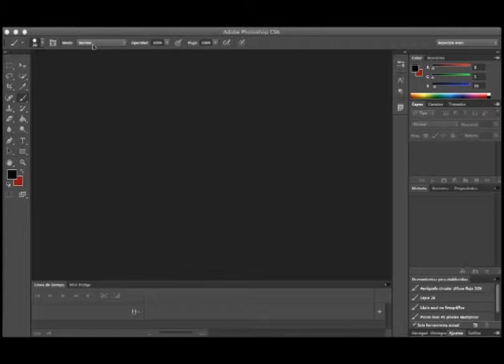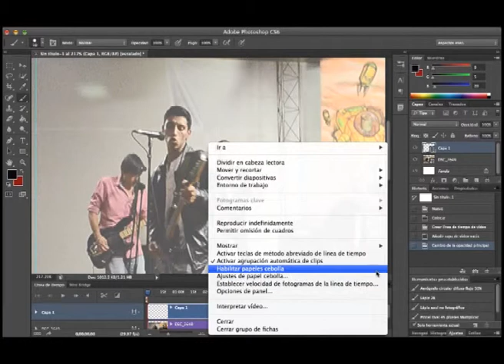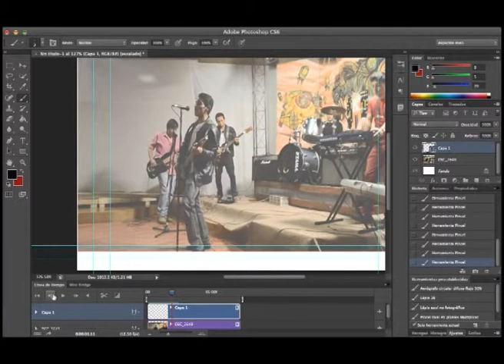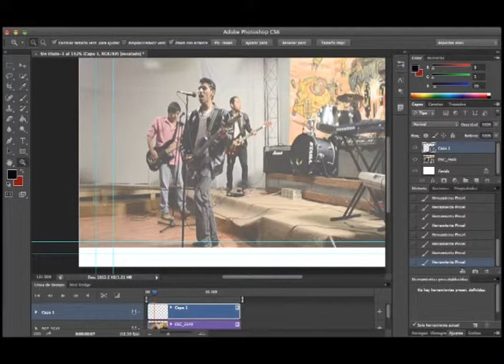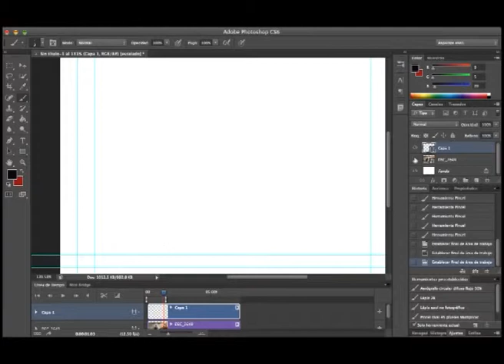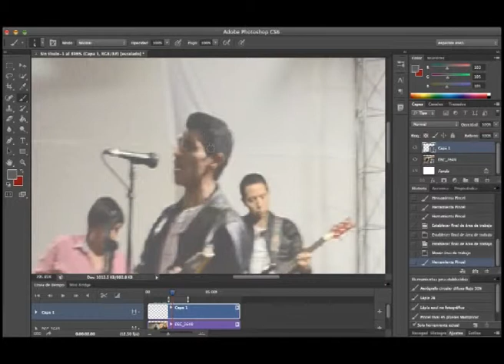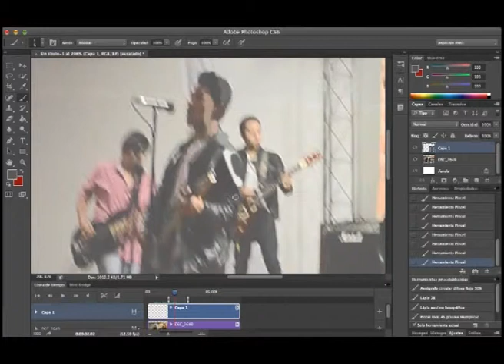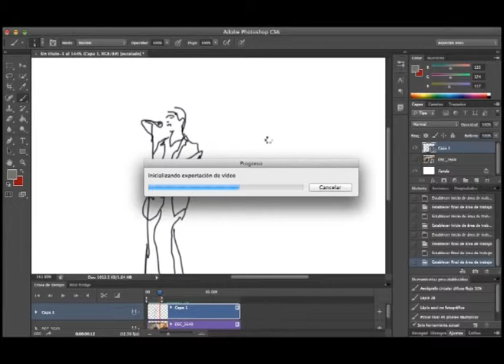Tutorial de Rotoscopia en Photoshop